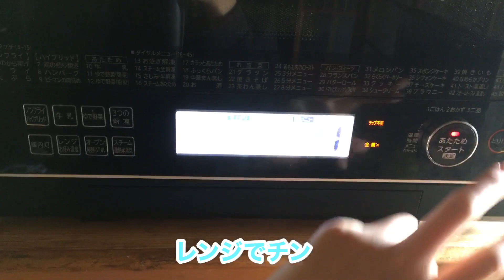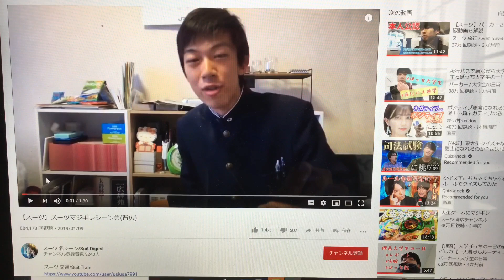【ルーティン】オンライン授業がある日の大学生の過ごし方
こんにちは！　なおきです！
大学生の日常や、ルーティン動画、大学の課題などを投稿していきたいと思います！

何かあれば連絡ください